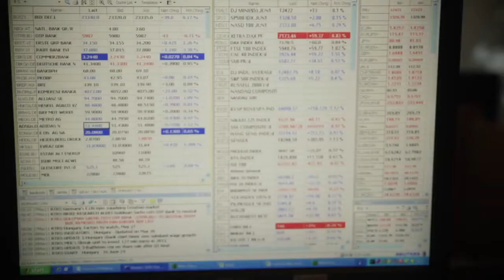Equilor reggeli piaci körkép (12.03.23.)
Fölfelé vehetik az irányt a hazai és a külföldi indexek, bár a következő hónapban esésre lehet számítani, tudtuk meg Kuti Ákos vezető elemző értékeléséből.